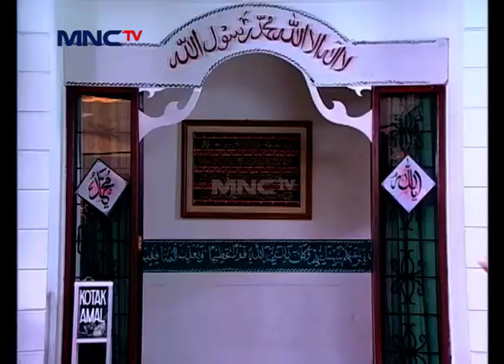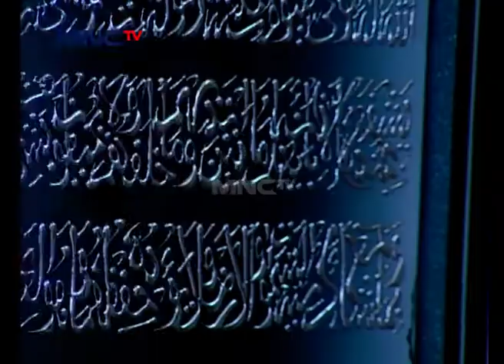Syifa Sekarang Menjadi Lebih Modis - Sampeyan Muslim? Eps 124 Part 2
Hai Teman-Teman, Kangen Sama Adly Fairuz, Indah Permatasari, Tubagus Indra, dan David Chalik Dalam Serial Televisi "Sampeyan Muslim?" Ngga? Yuk Tonton Terus Serial Televisi "Sampeyan Muslim?" Hanya di MNCTV Official Youtube Channel